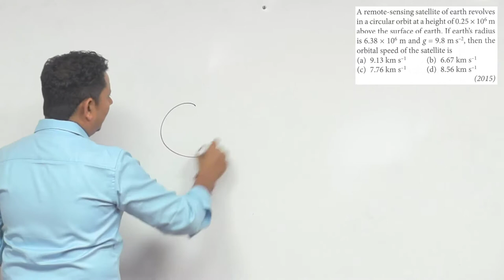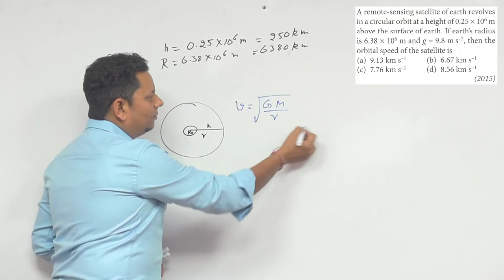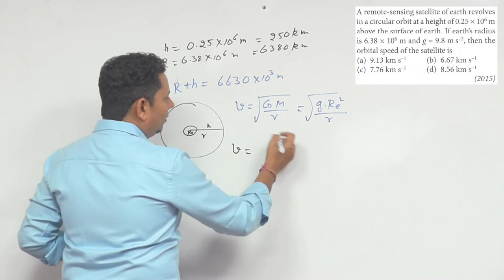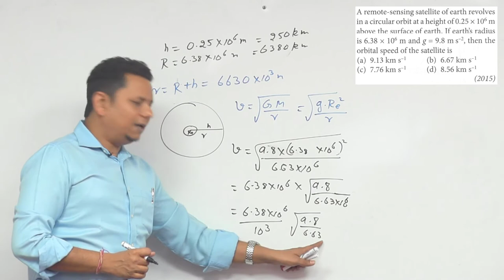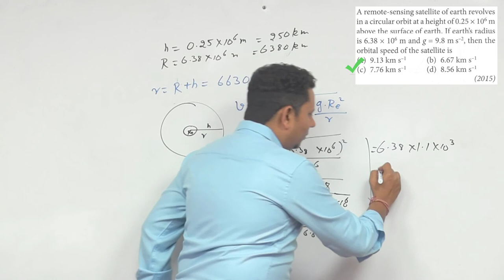A remote-sensing satellite of earth revolves in a circular orbit at a height of 0.25 x 106 m above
A remote-sensing satellite of earth revolves in a circular orbit at a height of 0.25 x 106 m above the surface of earth.